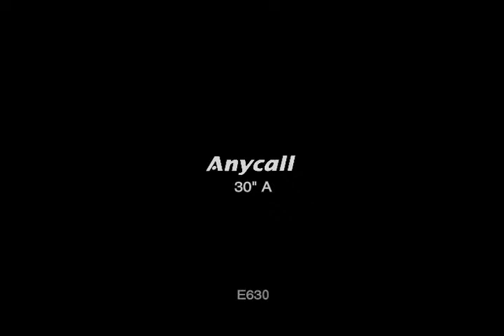Samsung anycall (Matias Beck)